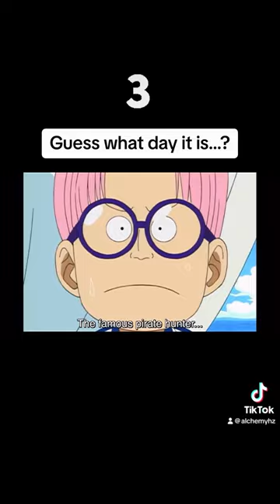The scorpion 🦂 the goat 🐐. (I do not own the rights to the images nor the song).